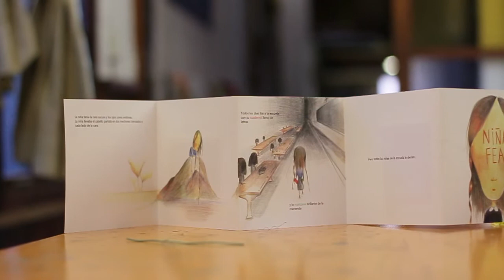Iolanda Marrasé - Ilustradora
Aquí tenéis una pequeña muestra del estilo de Iolanda Marrasé, una ilustradora con mucho talento. ¡Muchas gracias a La Nau, taller d'arts plàstiques por cedernos una parte de su espacio y su tiempo!